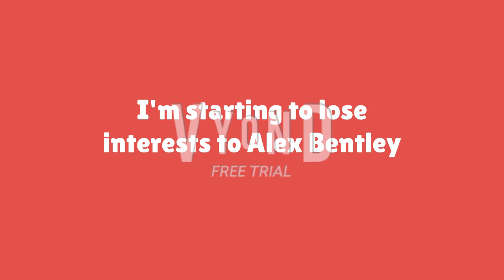Meh #4 (OUTDATED)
1. He constantly defends Joba for his unforgivable actions
2. He never empathizes anyone
3. He became part of Joba's side
4. He hasn't helped me & the rest of the V&YTS with Joba.
5. As of 12/2022, he called Shaun a ped0 for no daggone reason!
If you still like him, opinions tolerated.
***OUTDATED BECAUSE JOBA WAS INNOCENT ALL ALONG & SHAUN, LAITH, & JENNA WERE THE IDIOTS ALL ALONG.***